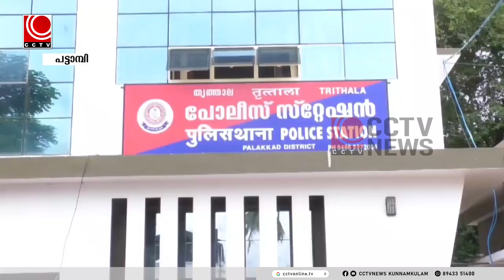nila news 03 07 2024